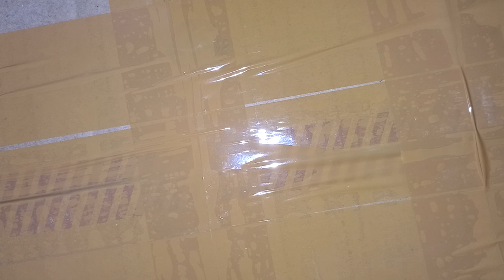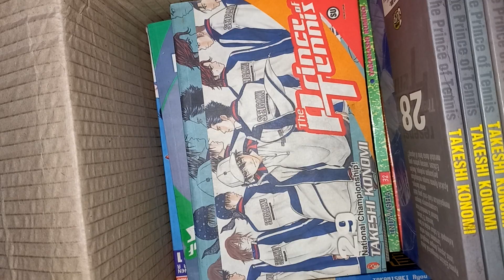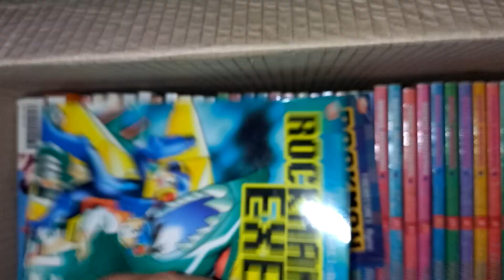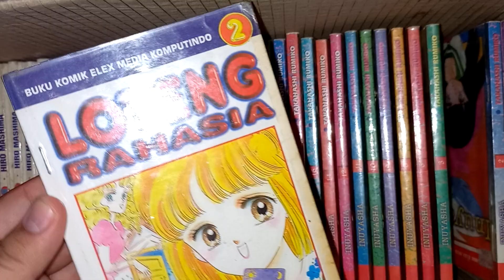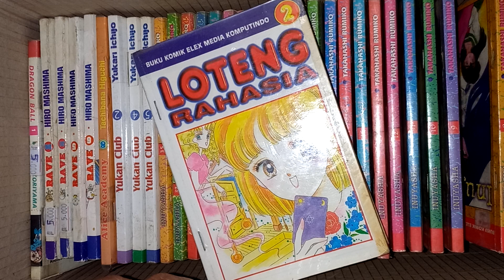Unboxing 87# Dapet Inuyasha, Prince of Tenis dll (Manga Haul)